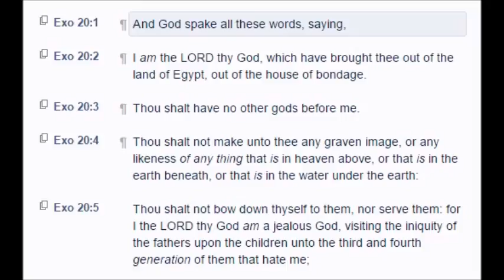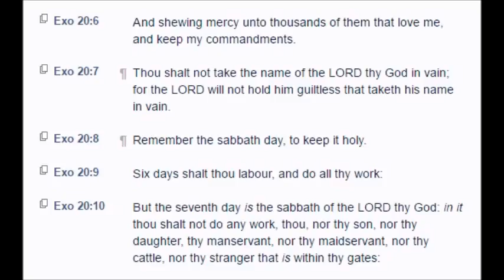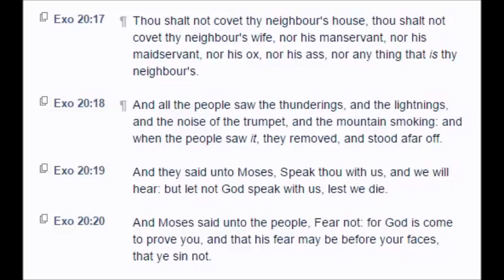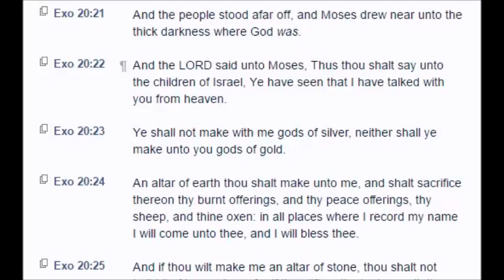Exodus: Chapter 20 (KJV)